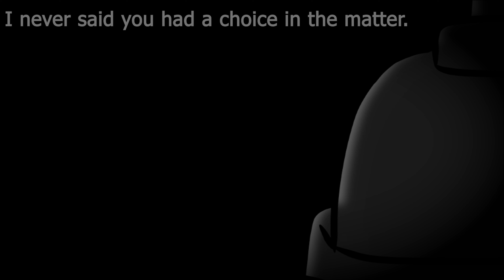plunger 11 | freedom at last?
so like
plungers, am i right?